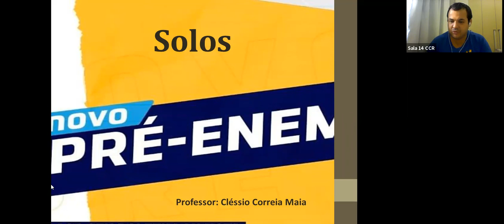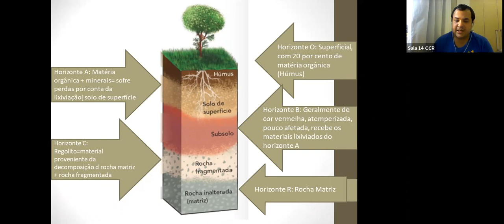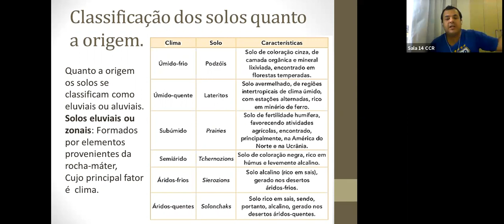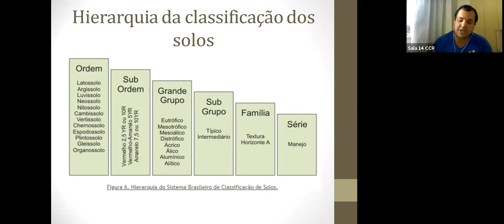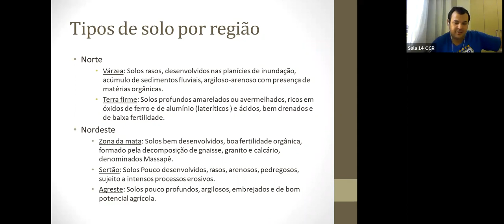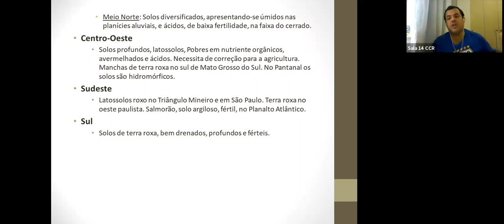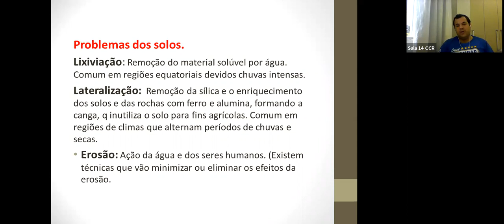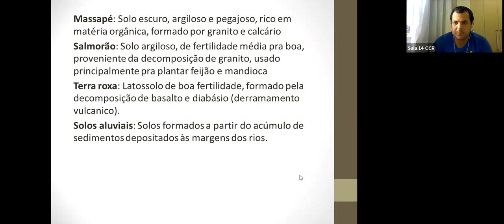PRÉ-VEST - GEOGRAFIA (23/07)